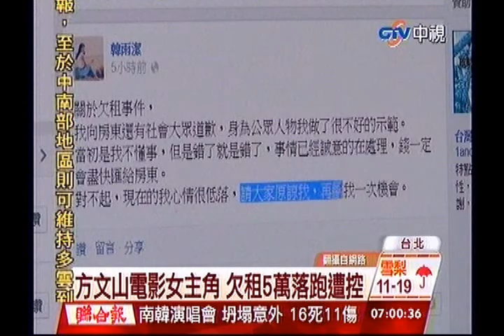中視新聞》方文山電影女主角 欠租5萬落跑遭控